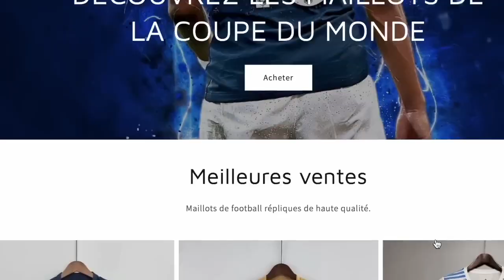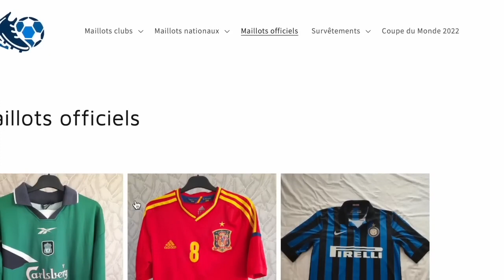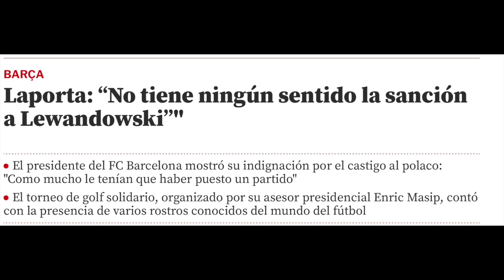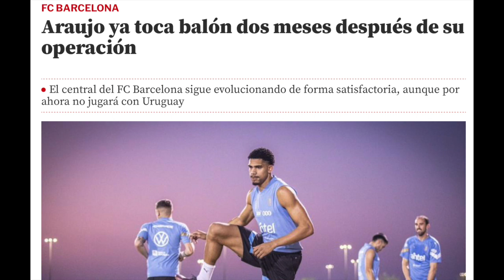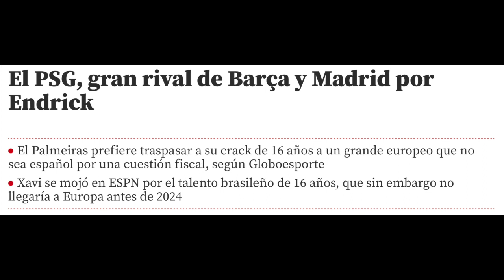💣 Busquets a pris une décision concernant son futur, Laporta s'exprime sur le mercato d'été !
🗞 PARTENARIAT MAILLOTS

Répliques de qualité à prix abordable!